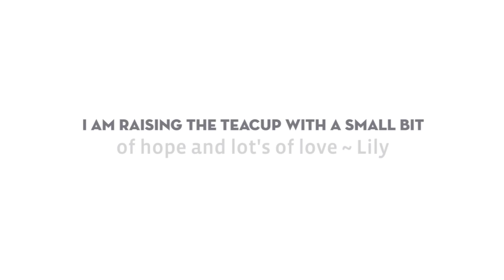Drink Tea this March with Lily Chen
Lily Chen from Co Louth is raising a cup this March to Drink Tea for MND, will you join her and raise one too?? ☕☕

"Communication is getting difficult, I miss Irish banter." says Lily.
For more on Lily's story of MND and to get involved in Drink Tea for MND this March